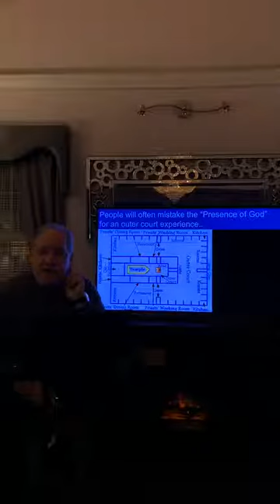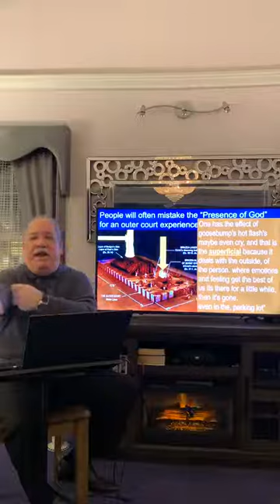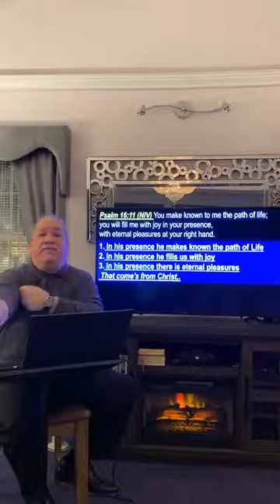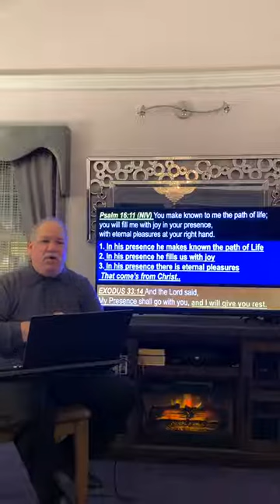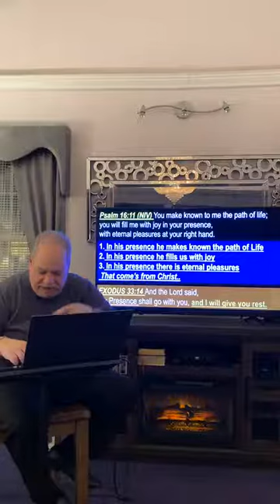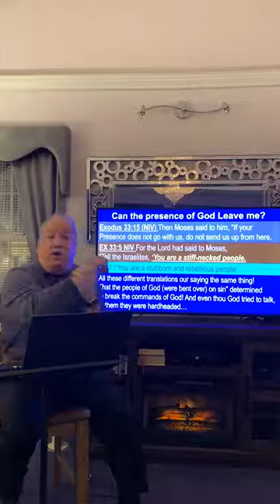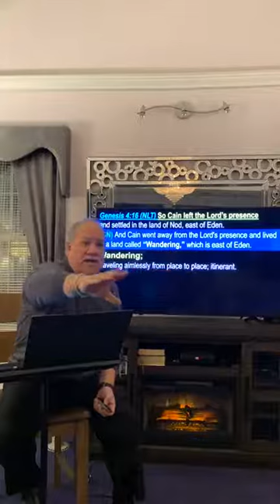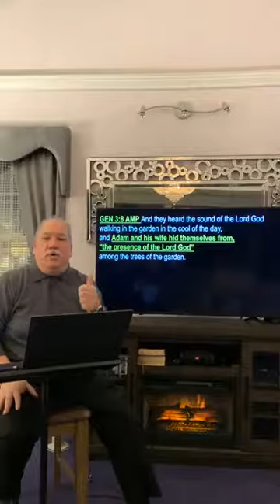Pastor Teddy White